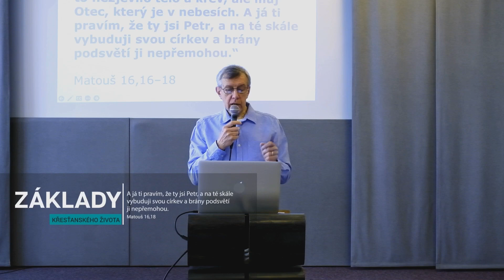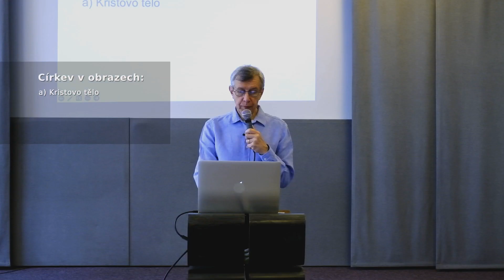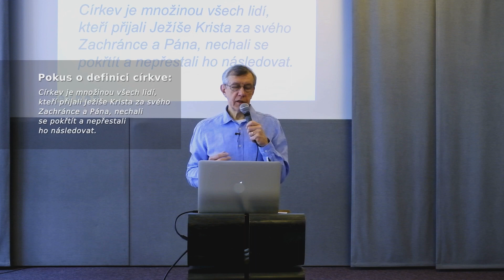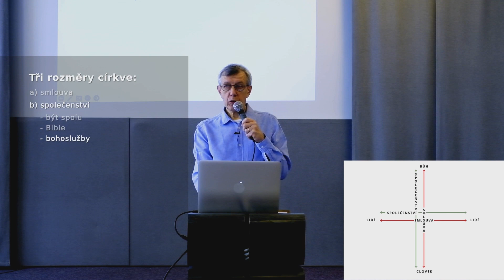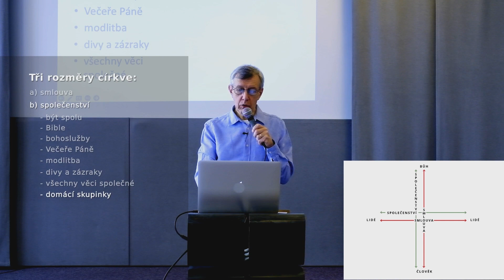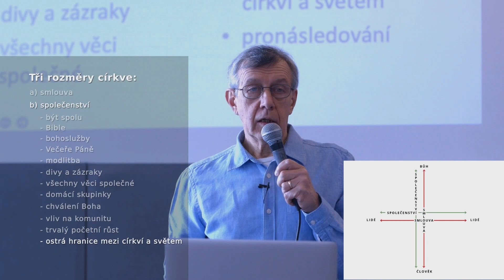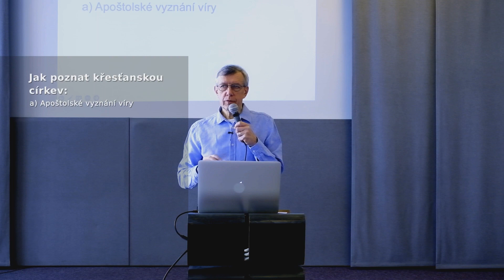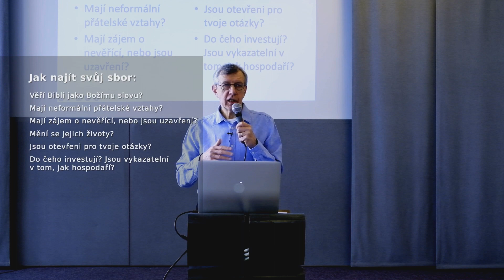Základy křesťanského života | 16. Díl - Co je to církev?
Každou lekci Základů křesťanského života doprovází několik otázek pod tímto textem. Když
video sleduje jednotlivec, mohou mu pomoci k přemýšlení a k zopakování. Další využití
otázek je při probírání Základů ve skupinkách, kdy pomohou začít a rozvíjet rozhovor.
Otázky není potřeba probrat všechny.

Celý kurz Základů je možné objednat ve vyšší kvalitě nahrávky na flash disku spolu s dvěma

Když videa přehráváte z flash disku, nejsou otázky připojeny k jednotlivým lekcím, ale jsou
na flash disku umístěny pohromadě v samostatném souboru.

Otázky k 16. lekci Základů – Co je to církev?
1) Jakými obrazy je v Novém zákoně vykreslena církev?
2) Jaké jsou tři rozměry církve?
3) Co je podle tebe důležité, aby konkrétní společenství církve zdravě fungovalo?
4) Proč každý křesťan potřebuje žít ve společenství? Proč je to pro někoho více či méně obtížné?
5) Jak se církev pozná od sekty?